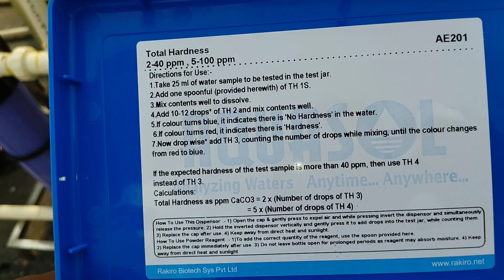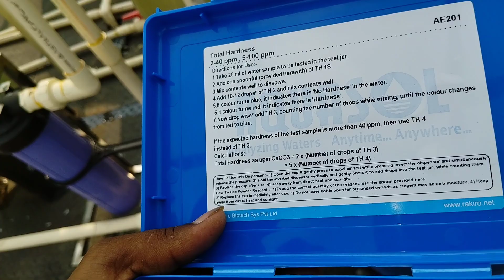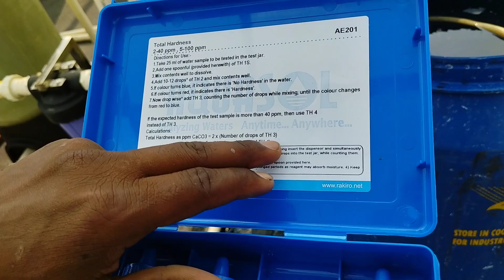Softner को कैसे चलाते हैं पूरी जानकारी एक ही video में?